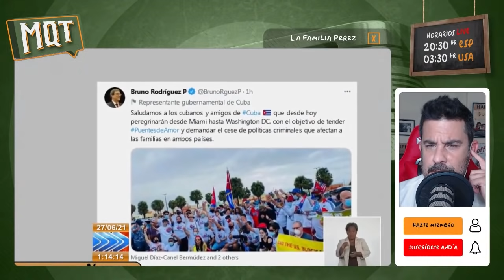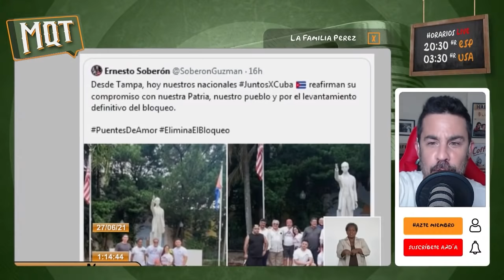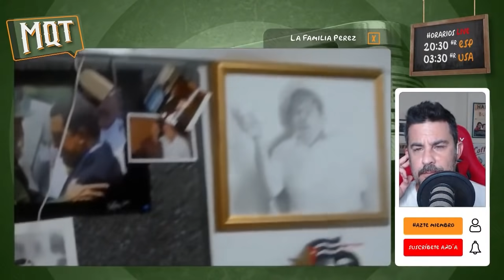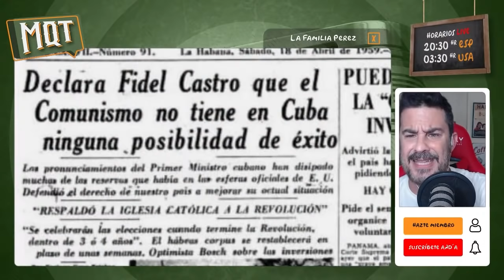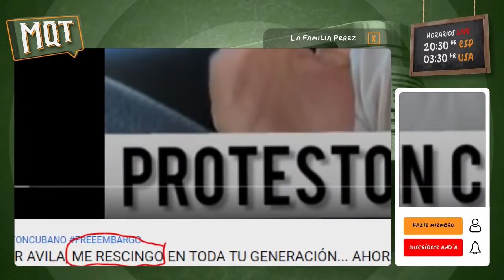CRICUTIS TRATA DE JUSTIFICAR SU PARTICIPACION EN PUENTES DE AMOR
El barítono de las pizzerías ha comprado pescado y le ha cogido miedo a la cabeza. "El Cricu" en un desesperado intento por hacer amigos los ha ido a buscar a los puentes de amor, esos tan dado a hacer amistades por todo el mundo, y ahí se ha encontrado en sus salsa. Ahora, viendo que los puenteros van a pizzerías, ni pagan entradas para oír berridos se ha dado cuenta que necesita recoger cordel y apela a su histórica coherencia y credibilidad, labrada a fuerza de mentarle la madre a todo el que no esta a de acuerdo con el, para justificar el apoyo de los del amor al odio que siente la dictadura por todos los cubanos. Asegura que el señor Carlos Lazo no es comunista y se basa en que Lazo se lo dijo a el. Aquí les dejo uno de muchos ejemplos de otro que decía que no era comunista y que el comunismo en Cuba no tenia la menos posibilidad de éxito.  Tu que opinas? Déjame tu comentario